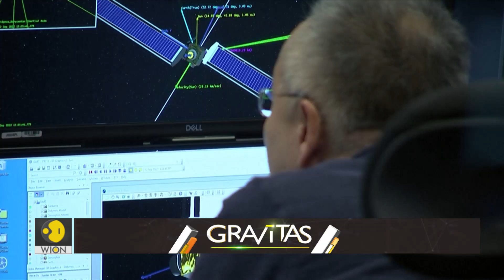Gravitas: NASA to send a mission to 'golden' asteroid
NASA is preparing to send a mission to an asteroid that is estimated to be worth more than the global economy. It is believed that the asteroid, 16 Psyche, has gold, nickel and iron worth $10,000 Quadrillion. Molly Gambhir tells you more.